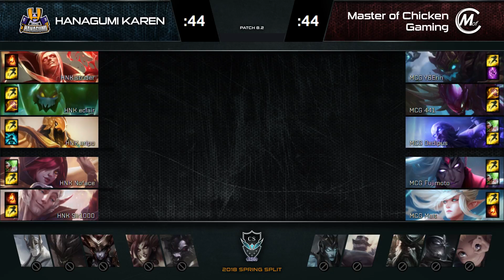LJL CS 2018 Spring Split 予選Day1 | GroupB HNK vs MCG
LJL CS 2018 Spring Split 予選Day1
Group B HANAGUMI KAREN vs Master of Chicken Gaming
2018/2/15

※LJL CS 2018 Spring Split 予選Day1については、アイテム欄の表示がございません。予めご了承ください。